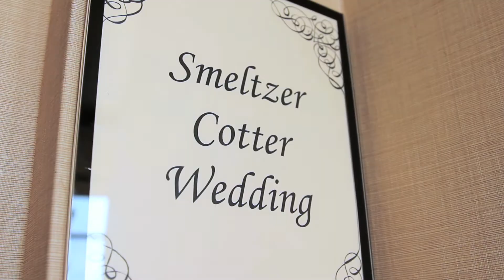Cara & Eric: A Smeltzer Wedding Preview